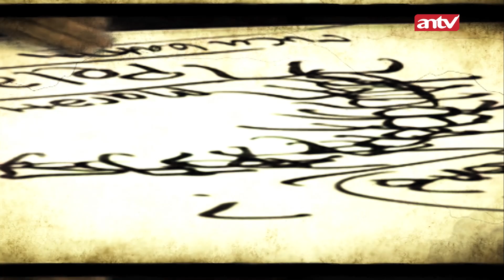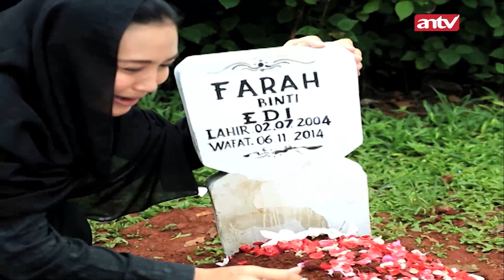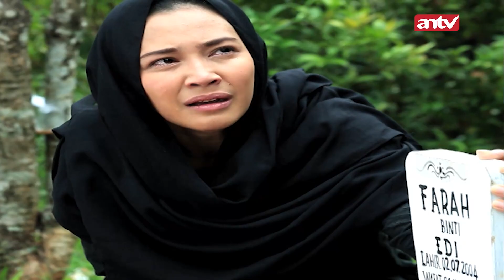Ingin Kaya Hingga Bergelut Dengan Dunia Hitam | Menembus Mata Batin The Series ANTV Eps 71 Full